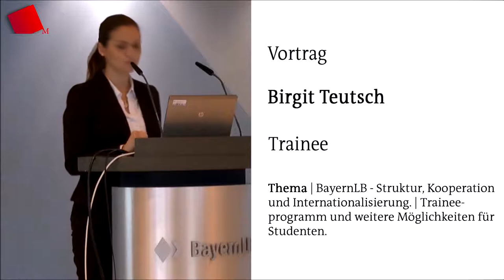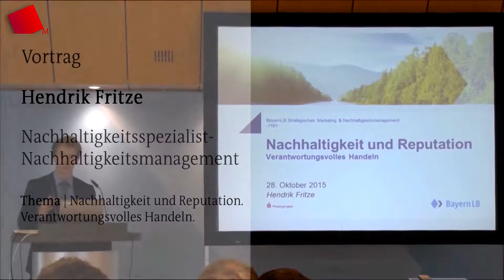Get in Contact with Bayern LB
Die Bayerische Landesbank öffnet bereits seit vielen Jahren Studierenden der Hochschule München zum "Get in Contact with Bayern LB" ihre Türen. Unter der Leitung von Herrn Prof. Dr. Günther Dierolf nahmen dieses Angebot zahlreiche Studierende der betriebswirtschaftlichen Fakultät aus dem Masterstudiengang BWL-Finance & Accounting sowie Bachelorstudentinnen und -studenten mit dem Schwerpunkt Bank-, Finanz-, und Risikomanagement wahr. Den Teilnehmerinnen und Teilnehmern wurde dort in interessanten Vorträgen vermittelt, womit sich ein modernes Kreditinstitut befasst. Darüber hinaus konnten sie aus den angebotenen Workshops wertvolles Wissen für ihr Studium und ihre berufliche Entwicklung mitnehmen.
Unter dem Link können Sie den Artikel dazu.